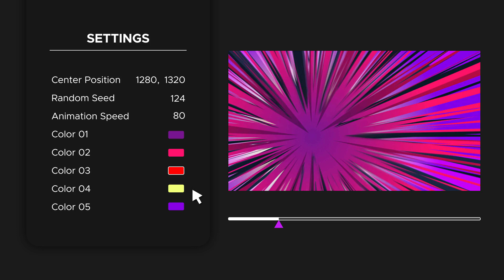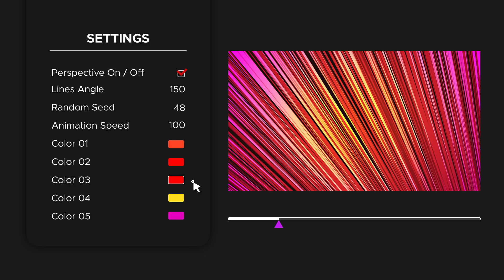Speed Lines Backgrounds After Effects Template Videohive 23926618